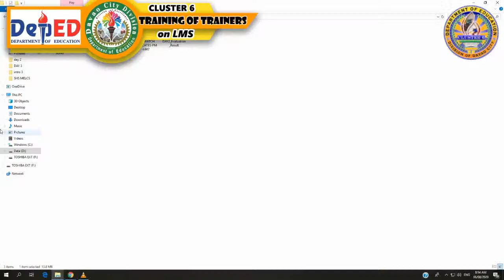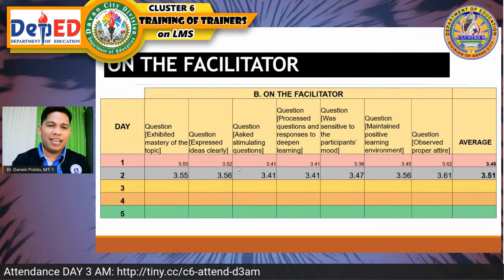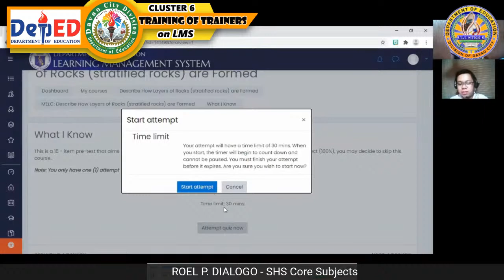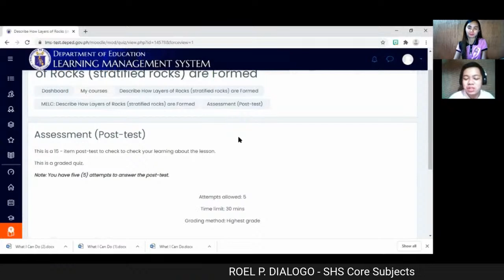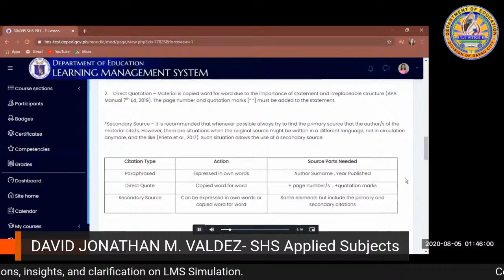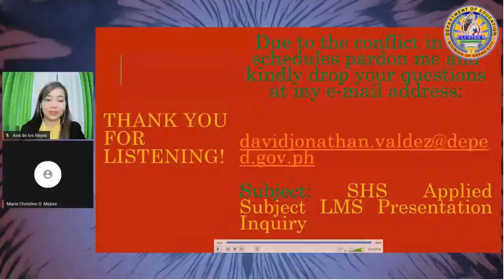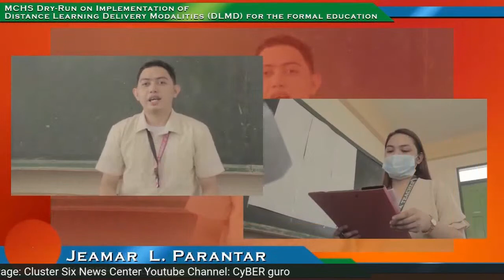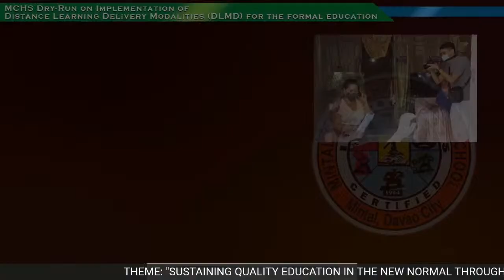DAY 3 AM SESSION | Cluster 6 Training of Trainers on Learning Management System (LMS)